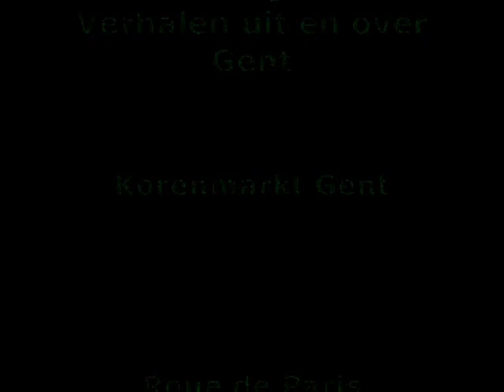Gent, Korenmarkt - dec 2016 -- Roue de Paris